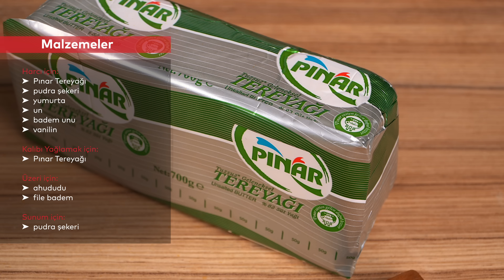Meyveli Financier Turta Tarifi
Meyveli Financier Turta Tarifi Malzeme Listesi

Harcı için:
- 130 g Pınar Tereyağı
- 200 g pudra şekeri
- 4 adet yumurta
- 175 g un
- 150 g badem unu
- 5 g vanilin

Kalıbı Yağlamak için:
- Pınar Tereyağı

Üzeri için:
- 150-200 g ahududu
- 50 g file badem

Sunum için:
- pudra şekeri

Meyveli Financier Turta Tarifi Nasıl Yapılır?

- Geniş bir karıştırma kabına oda sıcaklığındaki tereyağını ve pudra şekerini alıp spatula ile karıştırın.
- Yumurtaları tek tek olacak şekilde karışıma ekleyip güzelce yedirin. Ardından elekten geçirdiğiniz un, badem unu ve vanilini ilave edin ve tekrar karıştırın.
- Tek kişilik turta kalıplarını tereyağı ile yağlayın. Karışımı kalıplara eşit şekilde bölüştürün. Üzerini ahududu ve file bademle süsleyin.
- Önceden ısıtılmış 170°C fırında 20-25 dakika pişirin. Soğuyunca kalıptan nazikçe çıkartıp servis tabağına alın.
- Üzerine pudra şekeri serperek servis edebilirsiniz.